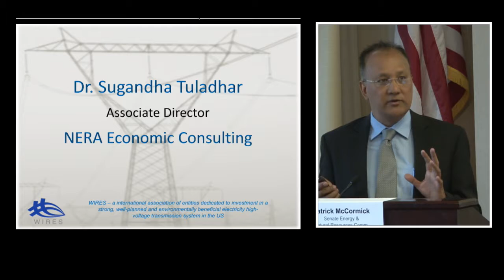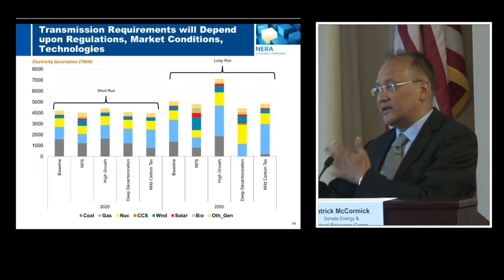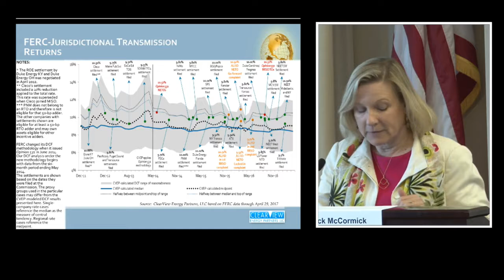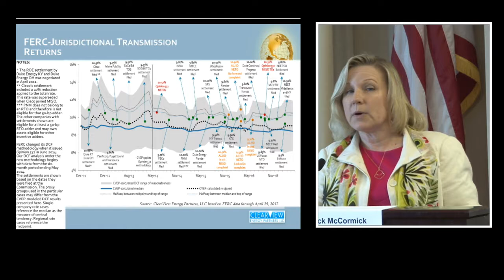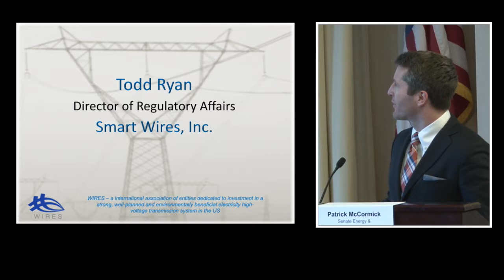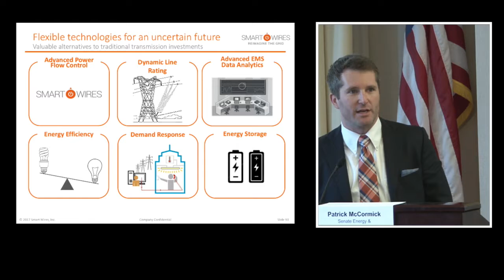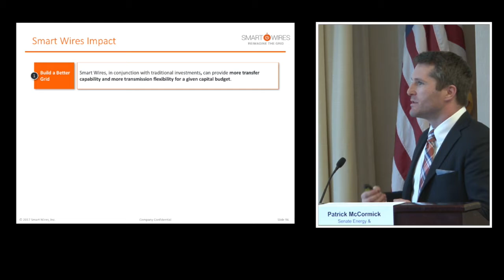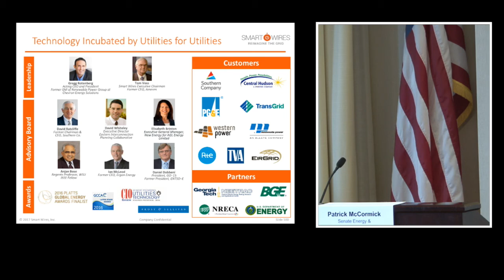WIRES University Graduate School 2017 (Part 7) – Electric Transmission Infrastructure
Part 7: Why Invest In Transmission Infrastructure, Why Now? Economic & Financial Drivers

o Dr. Sugandha Tuladhar, Associate Director, NERA Economic Consulting
o Christi Tezak, Managing Director-Research, Clear View Energy
o James Lucier, Managing Director, Capital Alpha Partners
o Todd Ryan, Director of Regulatory Affairs, Smart Wires, Inc.

This year's second WIRES University explored an oft-neglected but fundamental aspect of North American INFRASTRUCTURE—the high voltage electric transmission grid. This whole-day session explained the grid’s importance as an enabler of markets and new technology as the economy becomes more thoroughly electrified. Our grid must also adapt to a distributed energy future which calls for a smarter and more flexible network.

This session delved into the details of why modernizing our high-voltage grid infrastructure is more critical than ever, given the age of the nation’s transmission facilities, the fundamental changes occurring in electric generation, and the demands on the system. Expansion and upgrade of the grid will make it more resilient and deliver increased economic, environmental, and consumer benefits in the range of $50 billion annually.

The largest machine in the world—the U.S. electric grid—is struggling to meet the needs of our modern, energy-intensive economy, with demand expected to rise by more than 30 percent over the next two decades. Even after substantial investment in this privately-owned asset over the last decade, the American Society of Civil Engineers still rates the transmission grid a mere D+, just like many other U.S. infrastructure assets.

Speakers, including leaders from Congress, regulatory agencies, industry, and think tanks, examined what challenges need to be overcome to upgrade our transmission system. Policymakers and regulators play a critical role in our nation's energy infrastructure, and there is much room for improved coordination and planning.

Panels addressed grid modernization, transmission’s role as a strategic asset and an enabler, regulatory and financial challenges, and the role that the wired network plays in the distributed energy environment, clean energy, and in tech innovation environments.